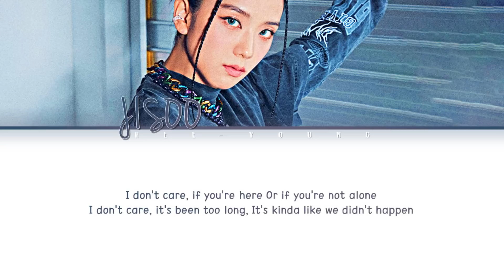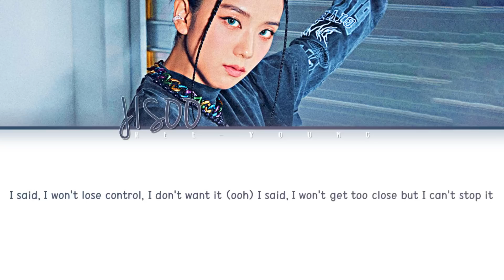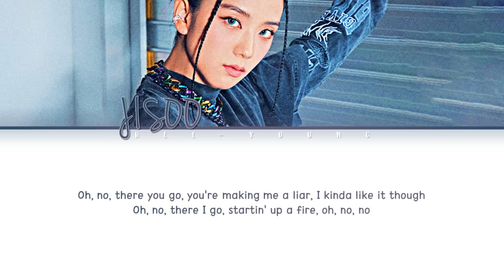[Full Version] Jisoo (지수) "Liar" (Original by Camila Cabello)" (Color Coded Lyrics)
♪ Artist: Jisoo (지수)
♪ Song ♫: Liar" (Original by Camila Cabello)
♪ Album: BORN PINK World Tour, Seoul
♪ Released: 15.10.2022